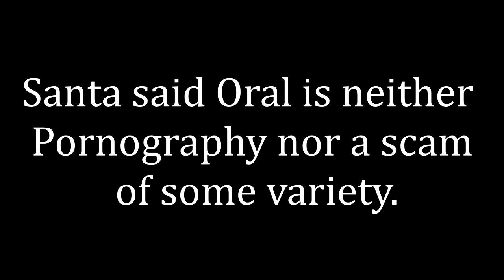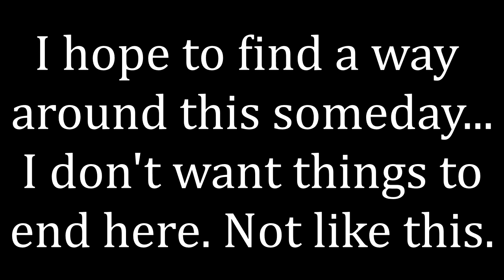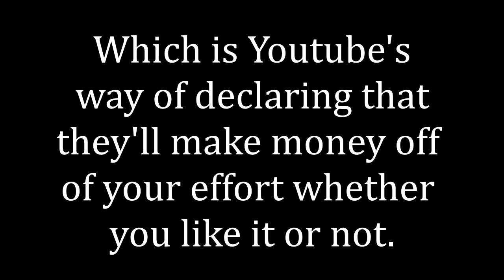State of the Channel Address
Thanks Youtube.

Song is Alamo by MSection